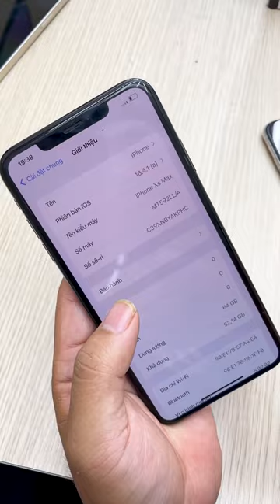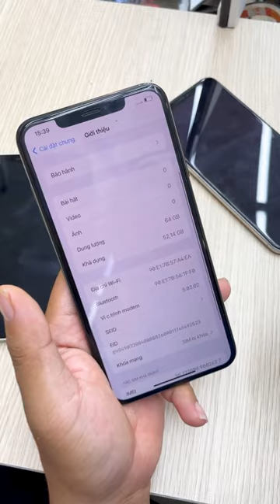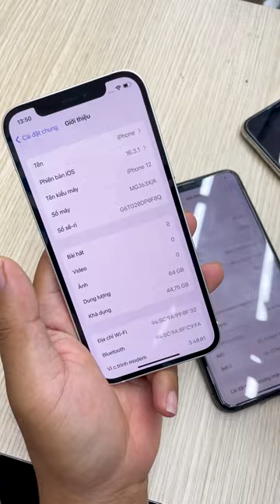Lưu Ý Khi Chọn Mua iPhone Bản Mỹ LL/A